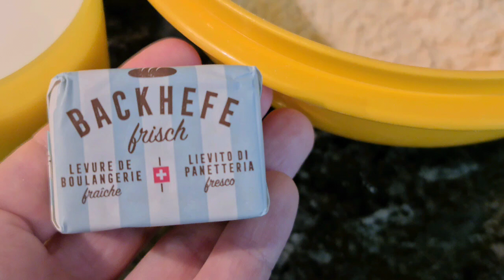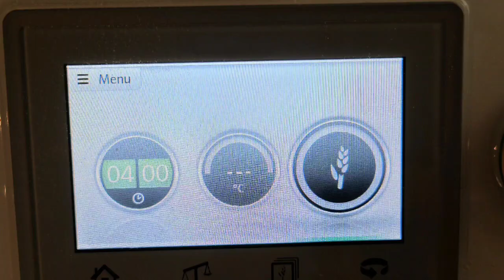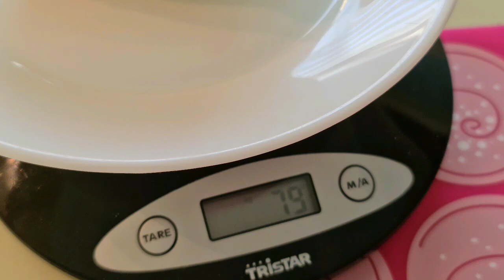Briosce gelato Siciliane senza tuppu - Sicilian ice cream briosce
Amici una ricetta tradizionale siciliana fantastica
Le briosce
Condividi sui tuoi Social Grazie

Ingrédients
25 g de sucre
150 gr de farine de manitoba
17 g de saindoux
 12 gr de margarine
50 gr de miel
1 jaune
25 gr de levure
1 verre de milk

Ingrédients
150 gr de farine du Manitoba
350 gr de farine 00
17 gr de saindoux
12 gr de margarine
50 gr de miel
1 jaune
25 gr de levure
25 gr de sucre
 un verre de lait

Zutaten
 150 g Manitoba-Mehl
350 g 00 Mehl
17 g Schmalz
12 g Margarine
 50 g Honig
1 Eigelb
25 g Hefe
25 g Zucker
ein Glas Milch

ingredientes
150 gr de harina de Manitoba
350 gr de 00 harina
 17 gr de manteca de cerdo
 12 gr de margarina
50 gr de miel
1 yema
 25 gr de levadura
25 gr de azúcar
un vaso de leche

❤Giving is a form of love
if you like my job,

❤Donare è una forma d'amore. Se ti piace il mio lavoro, considera la possibilità di fare una piccola donazione